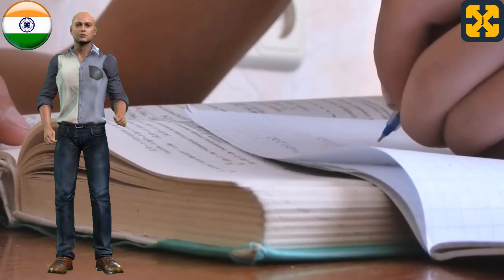एक करोड़पति मुक्त होने के लिए पाठ्यक्रम: पाठ्यक्रम का परिचय और प्रस्तुति।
नि:शुल्क पाठ्यक्रमों के साथ मेरी वेबसाइट पर जाएँ:
चैनल और कोर्स को पूरी तरह से फ्री रखने में मेरी मदद करें। आपके दान के लिए धन्यवाद।

यूट्यूब वीडियो जो एक करोड़पति बनने के लिए पाठ्यक्रम की शुरूआत और प्रस्तुति से संबंधित है, पाठों पर आधारित पाठ्यक्रम और वीडियो के साथ जहां धन, संपत्ति, वित्तीय शिक्षा जैसे विषयों पर चर्चा की जाती है, सफलता, समृद्धि, बहुतायत और आर्थिक प्राप्त करने के लिए गहन प्रतिबिंब के साथ और नेतृत्व और व्यक्तिगत सुधार की एक करोड़पति मानसिकता को बढ़ावा देकर वित्तीय स्वतंत्रता।
अधिक इतिहास वीडियो देखने और दुनिया की खोज करने के लिए आप मेरे चैनल पर भी जा सकते हैं:

total history
Author: JERÓNIMO LÓPEZ SOLDEVILLA.